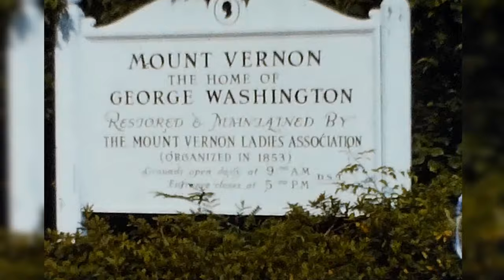1950's Footage of Mount Vernon - The Home of George Washington - Stock Video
Experience a captivating journey back in time with this rare 1950s footage showcasing the historical estate of the first U.S. President, located in Virginia. 🏛️ Delve into the past as you wander through the meticulously preserved rooms and lush gardens of this iconic residence. Each frame of the video transports you to an era when this majestic property stood as a testament to early American history.

Discover the architectural elegance of the mansion, which overlooks the Potomac River, highlighting its Palladian influences and colonial charm. 🌳 The footage also provides a glimpse into the daily operations of the estate during the mid-20th century, offering insights into the preservation efforts that have maintained its beauty and historical significance through the years.

Ideal for educators, historians, and anyone fascinated by American heritage, this footage not only enriches your understanding of historical preservation but also celebrates the enduring legacy of one of America's foundational figures. 📜